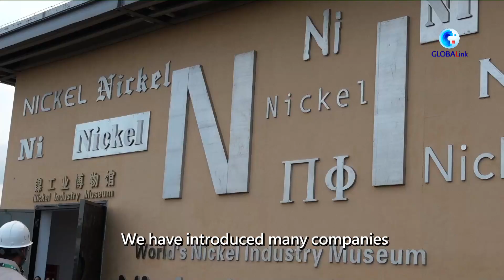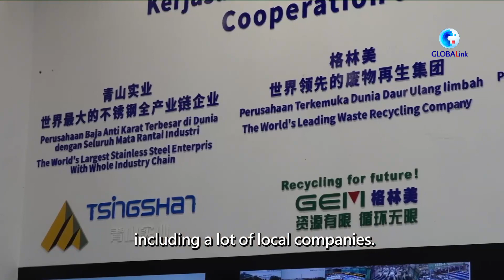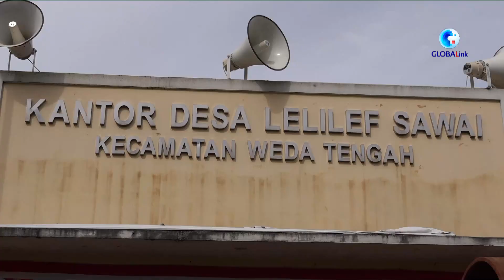Dua kawasan industri hasil investasi China suntikkan vitalitas baru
JAKARTA, Dua kawasan industri yang dibangun melalui investasi perusahaan China di Indonesia menyuntikkan vitalitas baru ke dalam pertumbuhan ekonomi Indonesia.